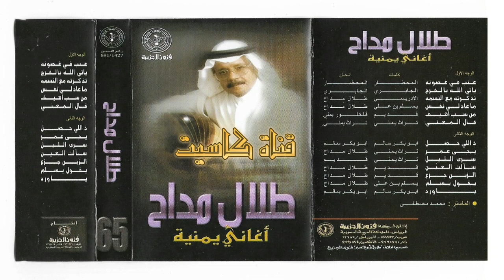طلال مداح - سرى الليل 2006 أغاني يمنية